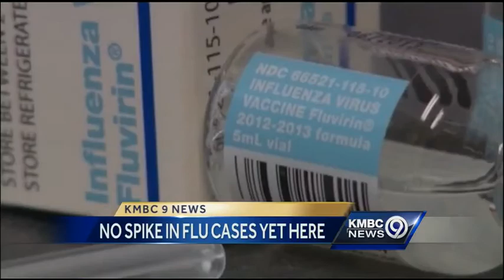Flu season arrives in Kansas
The first official case of flu has been confirmed in northeast Kansas, but there's still time to get the vaccine before cases in the area spike.